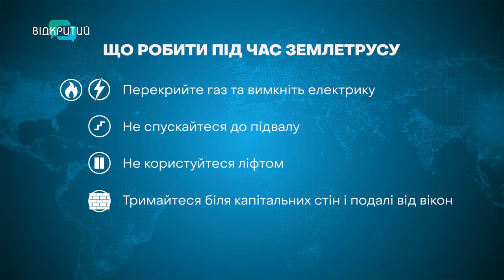Чи можливі землетруси на Дніпропетровщині?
Руйнує будинки, калічить та вбиває людей. І це про землетрус.   Він хоча і буває рідко - але про його наслідки ще довго пам'ятають всі. Чи можливі підземні коливання на Дніпропетровщині? Якщо так - то якої сили? Та що їх провокує? Дізнавалася наша Антоніна Чуйко.